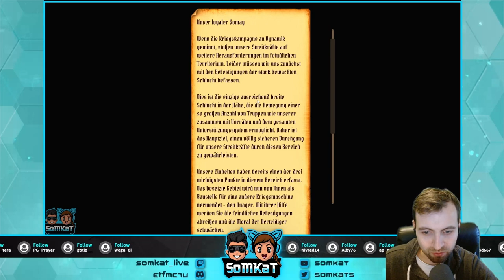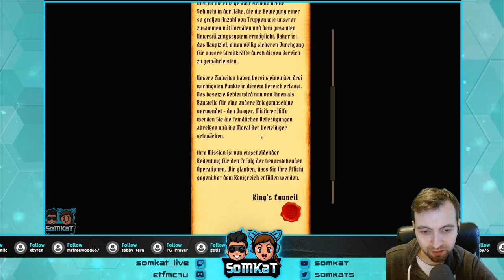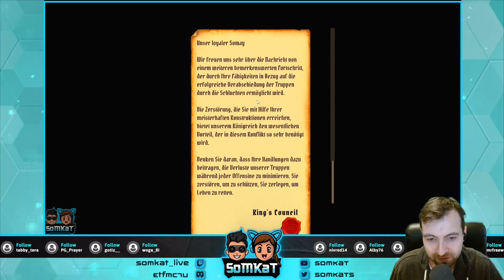Medieval Machines Builder | Türme zerschießen